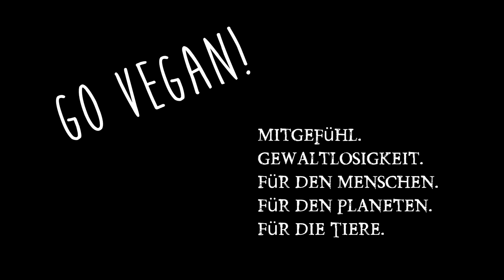Impressionen aus der Rohkost Küche ☀ Erfahrungen bzgl. Sprossen und Keime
Heute ein Video aus meiner Sprossen & Keime Küche. Kichererbsen, Mungbohnen, Buchweizen, Alfalfa, Brokkoli, Lupine & mehr. Dazu meine Erfahrungen aus der 2. Rohkost Woche. Erste Probleme und erste Erkenntnisse.